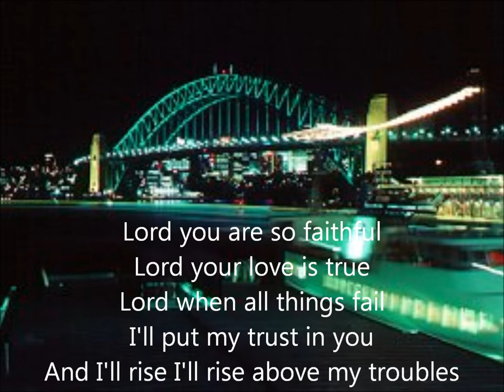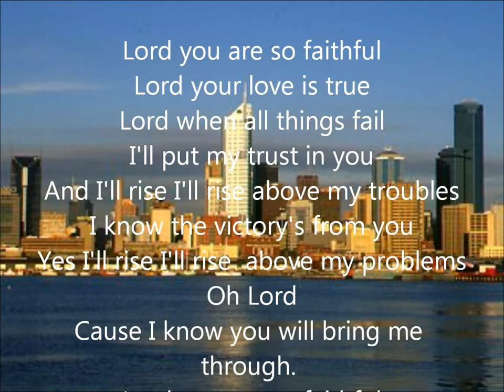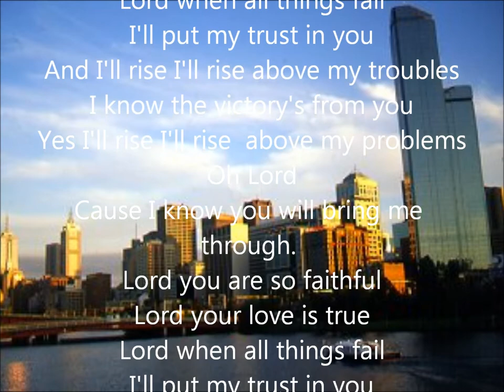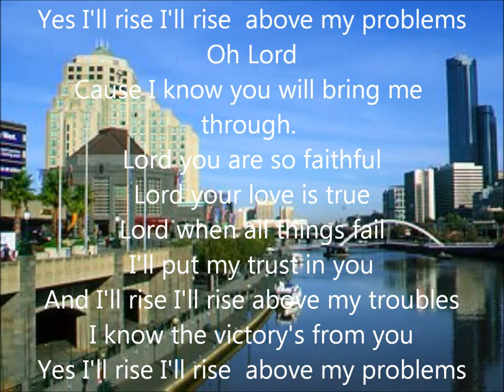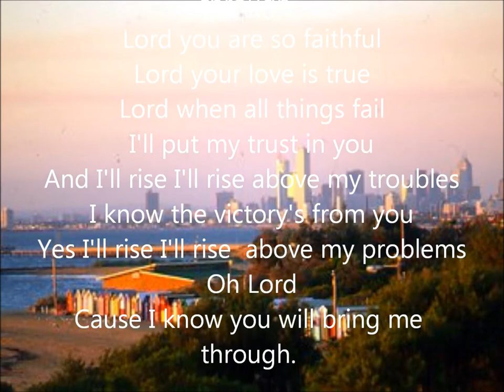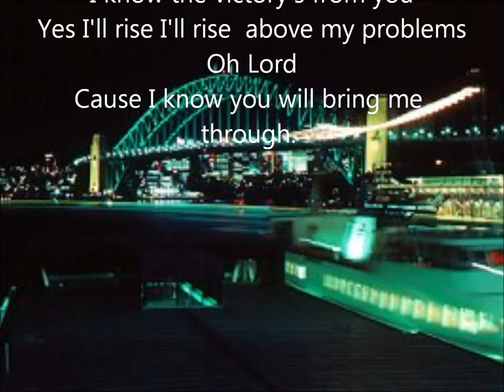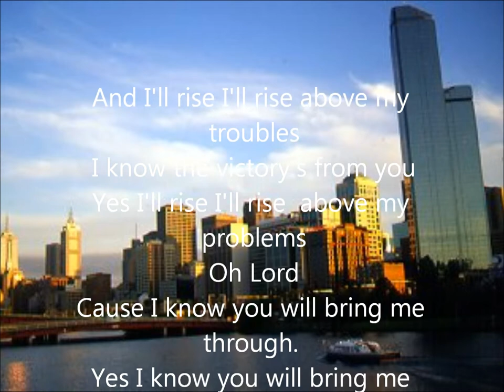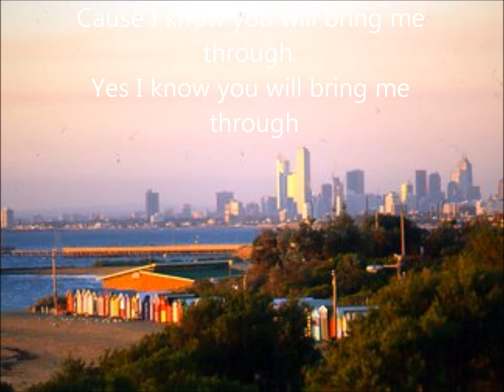Lord you are so faithful.wmv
Christian worship songs, written by Gina Davies. Music and recording by Jolyon Stack. for the coolest Christian T Shirts